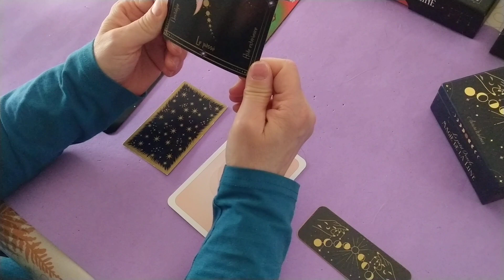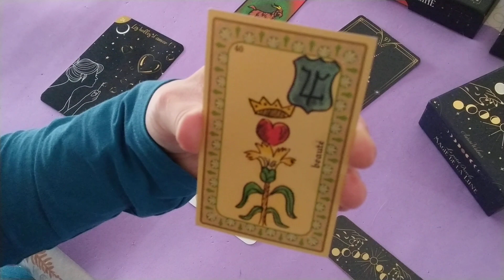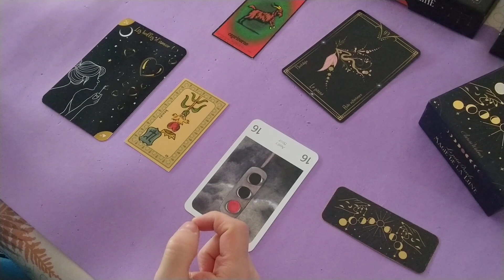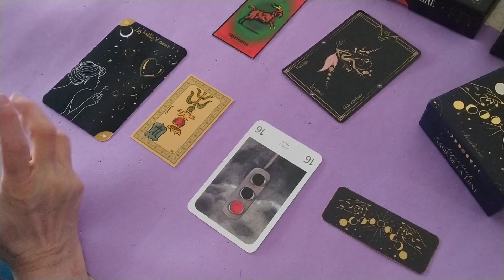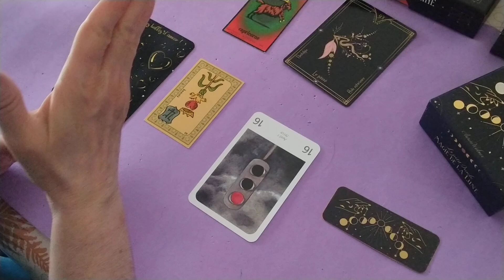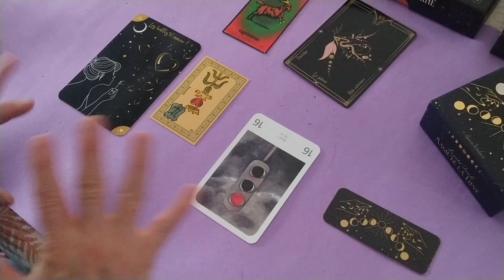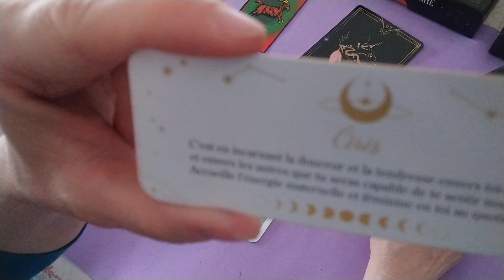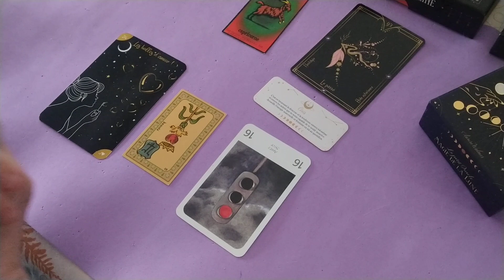Capricorne WE 9/10 avril 2022 - Votre passé se manifeste. Vous l'affronterez. Faîte-vous confiance.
Cartes astrologiques de l’Oracle Votre Destinée de Claude Alexis
Oracle Tatoothérapie 2.0 de Sandy tatoo pour les énergies principales
Witchy Lenormand Poussières d’étoiles
Oracle Belline
Le Petit Oracle Magie de la Lune pour le message positif et bienveillant